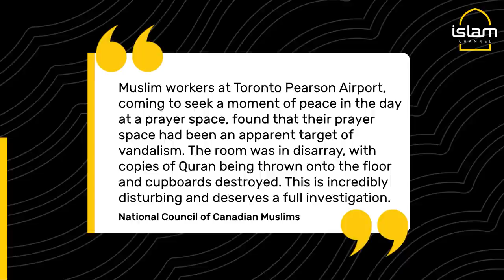Qurans 'thrown onto the floor' in Canadian airport's Muslim prayer room | Islam Channel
A Canadian airport has launched a hate crime investigation after a Muslim prayer area was vandalised

Vandalism was reported in Pearson Airport based in Toronto. The incident occurred in the Terminal 3 Aviation Interfaith Ministry and Peel Police are investigating it as a possible hate crime.